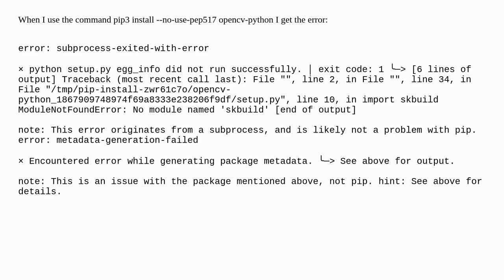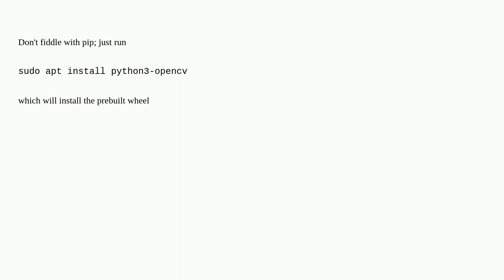Can't install Opencv on raspberry pi 4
A special thanks goes out to the community

  software-installation python opencv